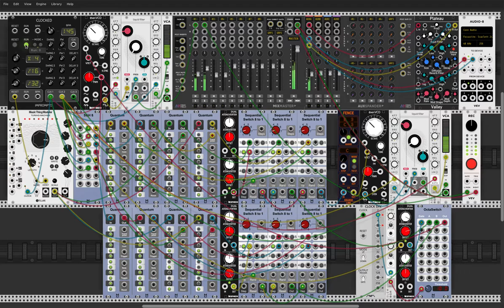VCV Rack arpeggio morphs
This is an experiment to see whether I could "blend" from one key to another while arpeggiating. Every second bass note, you'll often hear the morph, where the two keys mix (unless it happens to have chosen the same key again). The selection are made from all 24 keys, major and minor, and the quantisation is done using the simple triad of each key. It's possible to select other combinations, and I've also tried fourths (e.g. C/F/Bb) against minor triads, which works really nicely.